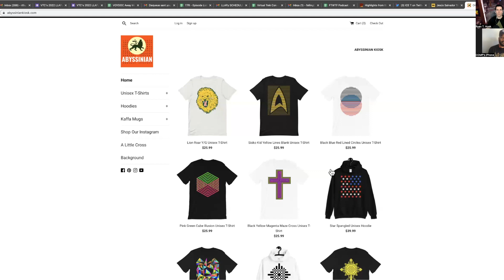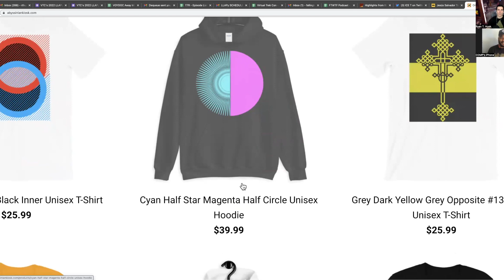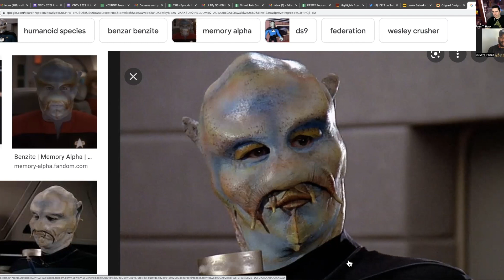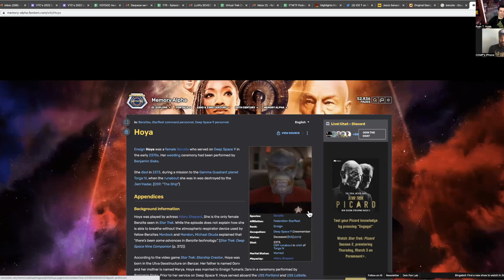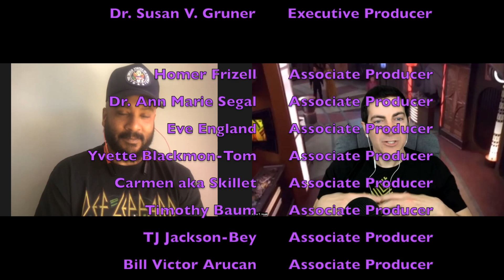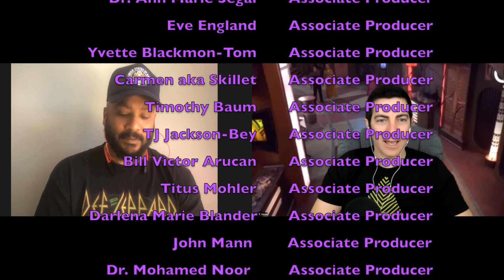There is No Kira, Only Zuul! | DS9's 6.21, "The Reckoning" | T7R #161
Cirroc Lofton (Jake Sisko in Star Trek Deep Space Nine) and Ryan T. Husk review DS9's season 6, episode 21, "The Reckoning."

We continue The 7th Rule journey without our friend, our brother, Aron Eisenberg. He is still with us in spirit, in stories, in laughter, and in memories, and the show must go on.

Associate Producers:
Commander Homer Frizzell
Yvette Blackmon
Eve England
Carmen Shamwell
TJ Jackson-Bey
Dr. Ann Marie Segal
Timothy Baum
Bill Victor Arucan
Titus Mohler
Darlena Marie Blander
John Mann
Joe Balsarotti
Ryan Galloway
Christopher Collins
Erika Stroem
Amy Renee Haines

SPECIAL THANKS: Carolyn Fansler